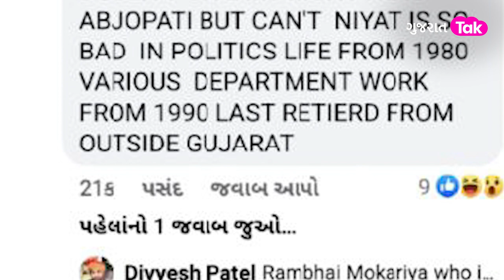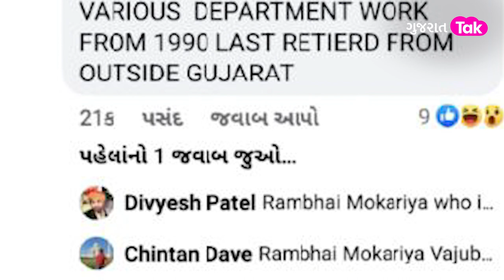BJP સાંસદના રુપિયા BJPના નેતા જ કરી ગયા ચાઉં...? | Gujarat Tak | Ram Mokariya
ભારતીય જનતા પાર્ટીના સાંસદ રામ મોકરીયા ફરીએકવાર ચર્ચામાં આવ્યા છે.. ભાજપના જ સાંસદે ભાજપના જ એક સિનિયર નેતા પર કરોડો રુપિયા ચાંઉ કરવાનો આરોપ લગાવ્યો છે... કહ્યું 12 વર્ષથી પૈસા પાછા નથી આપતા... રામભાઈ પૂરાવા આપવા માટે પણ તૈયાર છે... રામ મોકરિયાનો આ ગર્ભિત ઈશારો કોના તરફ છે... જાણો આ રિપોર્ટમાં.